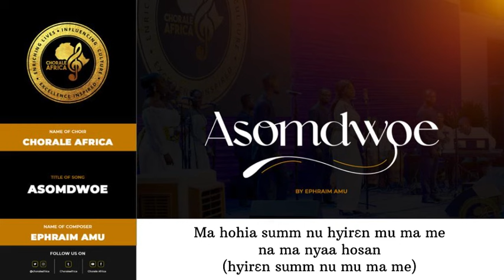ASOMDWOE (Dr. Ephraim Amu)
Asomdwoe by Dr. Ephraim Amu.

Performed by Chorale Africa